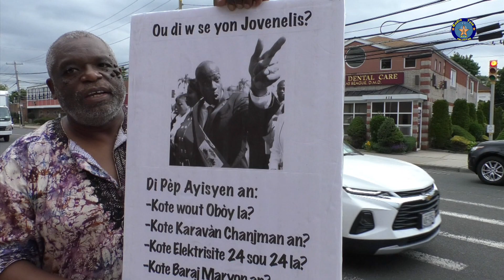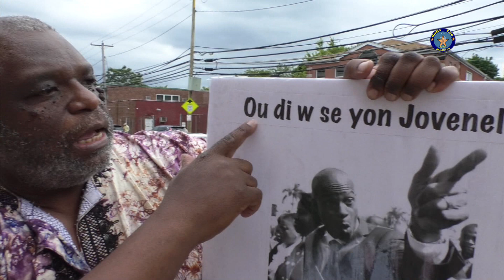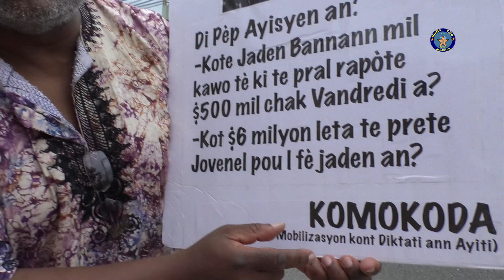Ex PM Dr Claude Joseph VS Clameur de Protestation à New York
Début de campagne pour un politicien haïtien